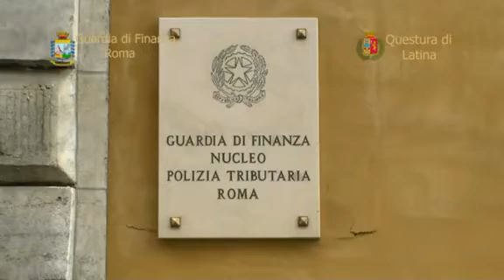Operazione Fuori giri - Sequestrati beni per oltre un milione di euro